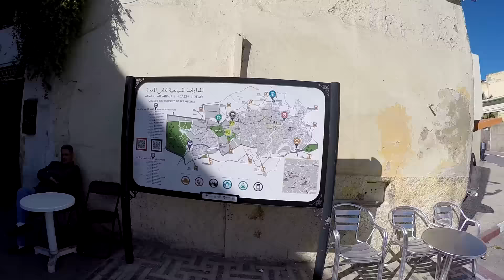Viaje en Moto a Marruecos | Día 3 | De vuelta por la Costa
¡Bienvenido a la tercera entrega del viaje en moto a Marruecos! En esta ocasión, visitaremos durante toda la mañana la famosa ciudad de Fez (Fes) y posteriormente tiraremos hacia Assilah para llegar lo antes posible! Espero que lo disfrutéis.

¿Te gustaría estar al tanto de todas las novedades y tener acceso a un contenido exclusivo? Aquí tienes mi Facebook